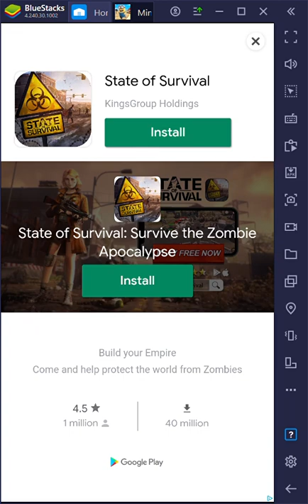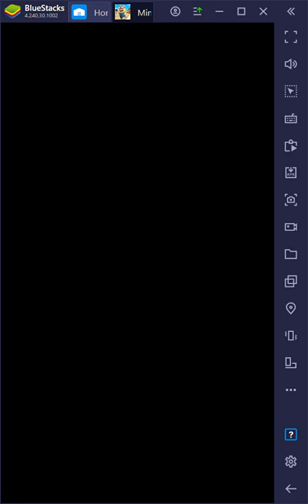BlueStacks 2021 01 03 11 41 32